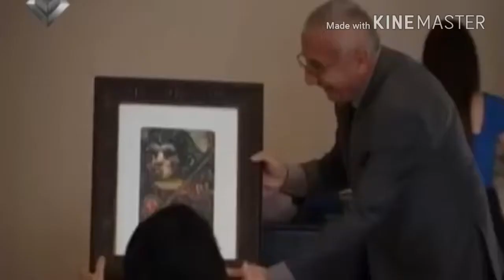Şəki " ipək yolu " beynalxalq musiqi festivali